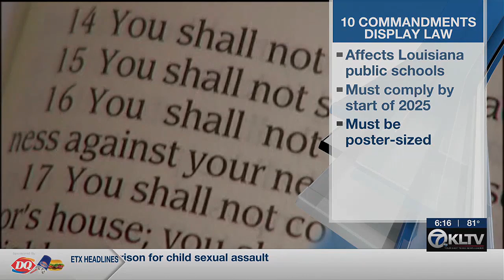New law requires Ten Commandments to be displayed in all public schools in Louisiana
Louisiana has become the first state to require that the Ten Commandments be displayed in every public school classroom.